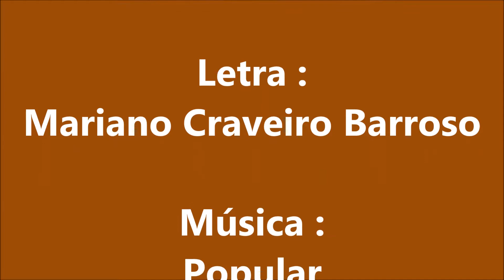Maria de Jesus - Rosas brancas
Fadistas Esquecidos...Ou Não...Maria de Jesus canta " Rosas Brancas " , letra de Mariano Craveiro Barroso , na melodia do fado " Menor " de origem popular , com o acompanhamento de Sidónio Pereira e Jorge Vargas...